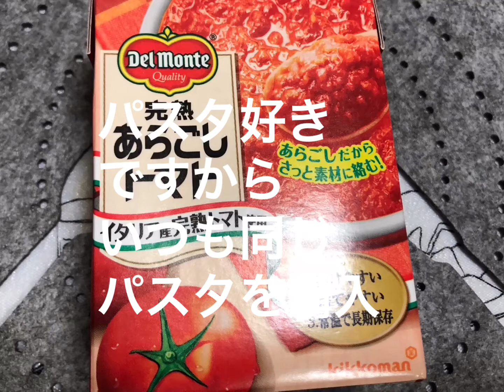和風だしのたっぷりきいたトマトスープパスタにサラダサーモンをトッピングしたら死ぬほど美味しかった^ ^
タイトルの通りです。パスタだけでも美味いのですが松岡水産さんのサラダサーモンをトッピングしたらもっともっと美味しくなります。